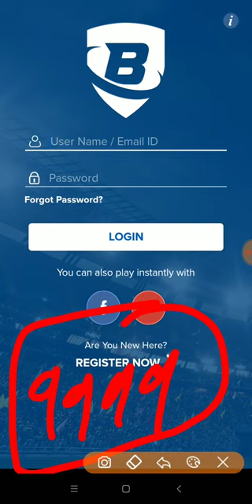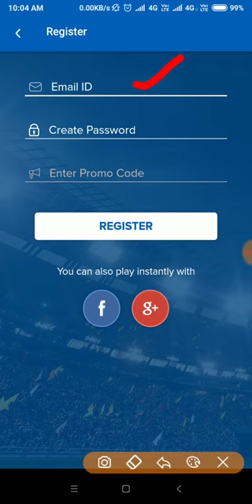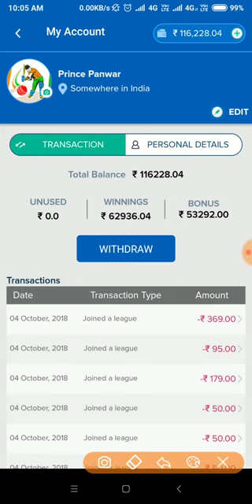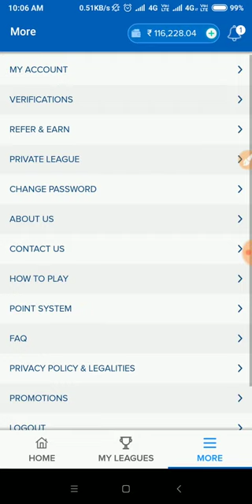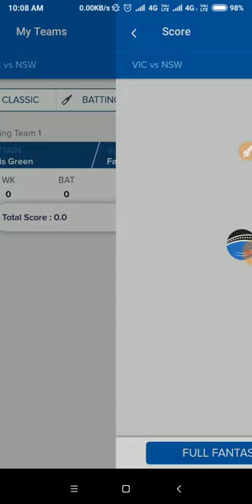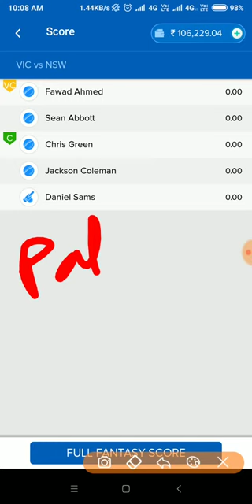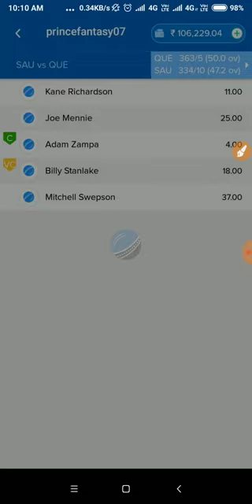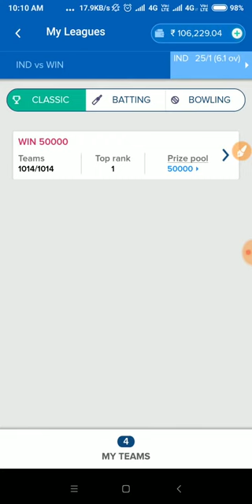Ballebazzi fantacy app |how to sign |how to play |sign up rs50 bonus |Winning and withrawal proof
DOWNLOAD LINK:BALLEBAZZI has sent you an invite Use code "WDSEO41 " to register and get Rs 50 as bonus. Make sure to verify your phone number to get the bonus.

refercode=WDSEO41

                       FANTACY CRICKET APPS MONEY EARNING
FANTACY CRICKET APP

1.FANTACY CRICKET APPS
2.DOWNLOAD LINK
3.DAILY TEAM UPDATED
4.BEST PAID TEAM PROVIDED
5.100 %Bonus required team